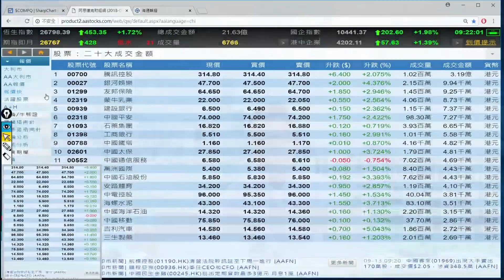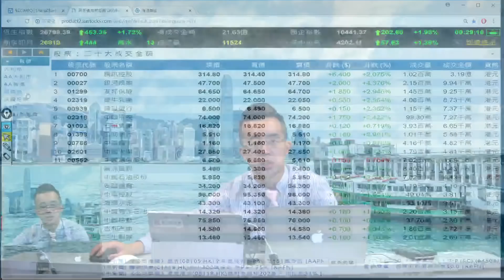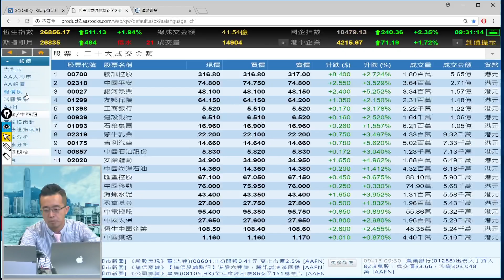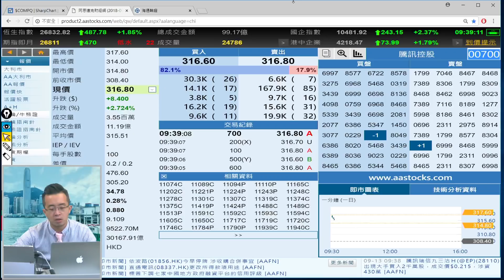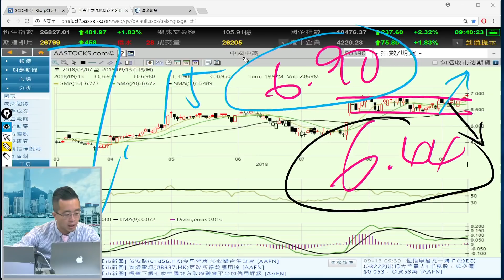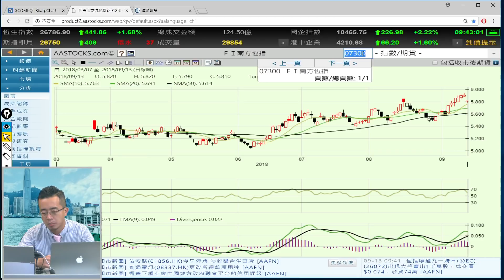富昌財經台 早市焦點 13-9-2018 09:15 - 09:45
富昌財經台 日期 : 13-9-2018 節目 : 早市焦點 時段 : 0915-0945